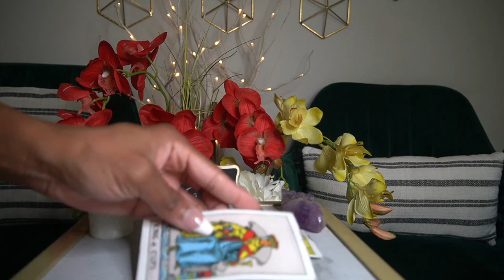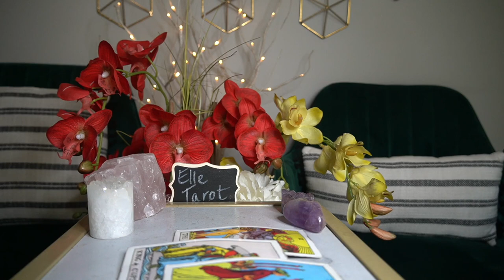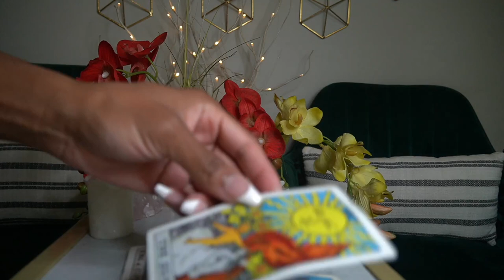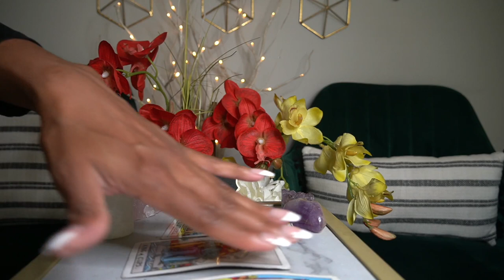VIRGO END OF SEPT '21 EVERYTHING IS GOING YOUR WAY